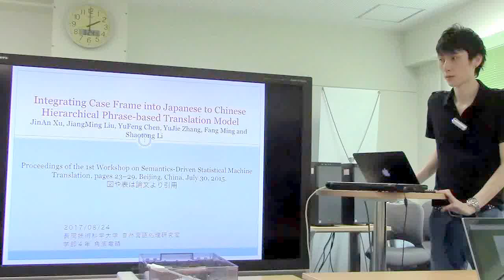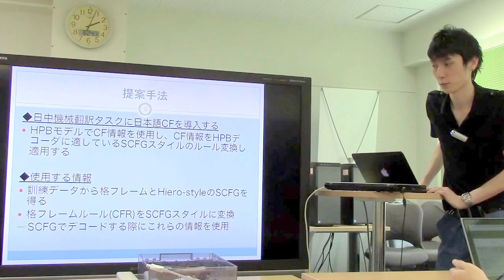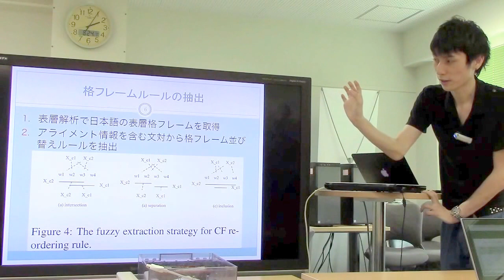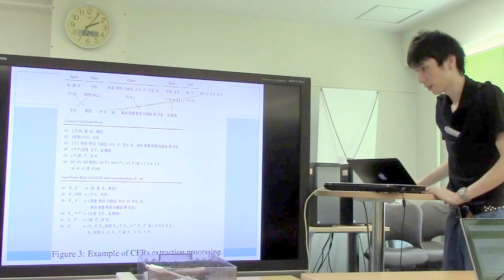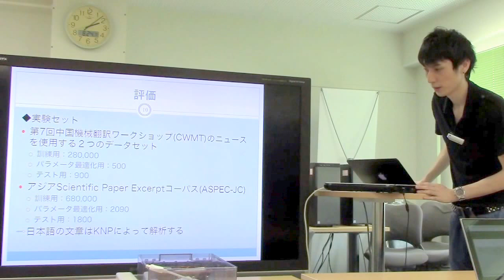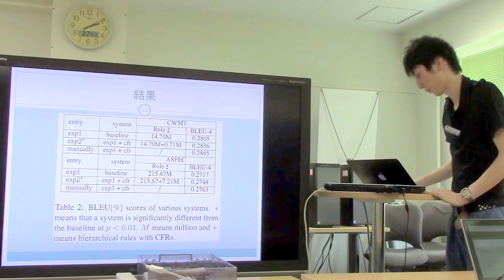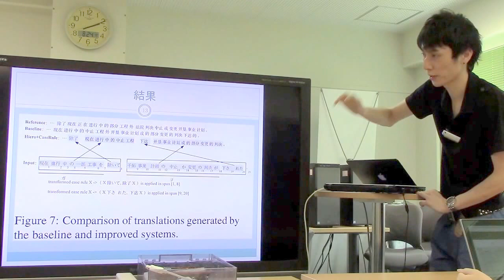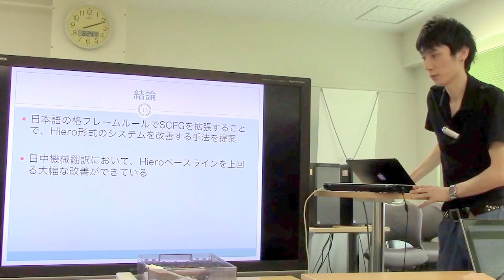文献紹介／Integrating Case Frame into Japanese to Chinese Hierarchical Phrase-based Translation Model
Integrating Case Frame into Japanese to Chinese Hierarchical Phrase-based Translation Model
JinAn Xu, JiangMing Liu, YuFeng Chen, YuJie Zhang, Fang Ming and Shaotong Li

Proceedings of the 1st Workshop on Semantics-Driven Statistical Machine Translation, pages 23–29, Beijing, China, July 30, 2015.